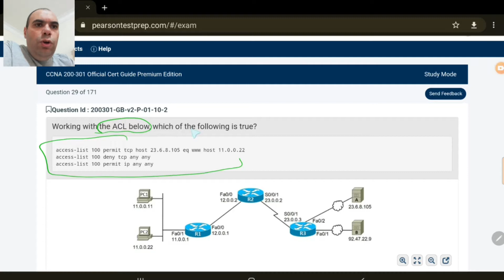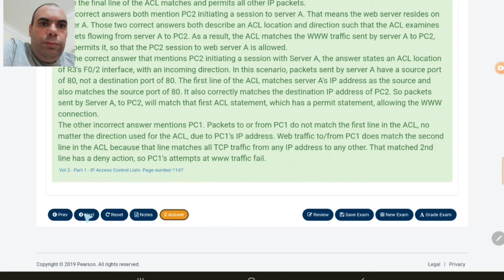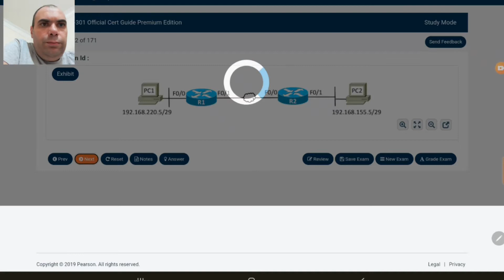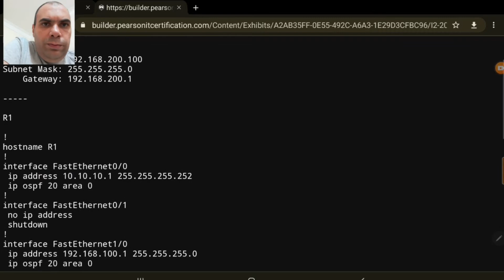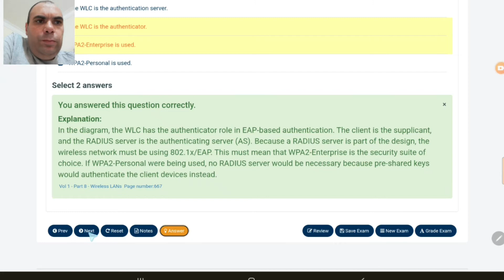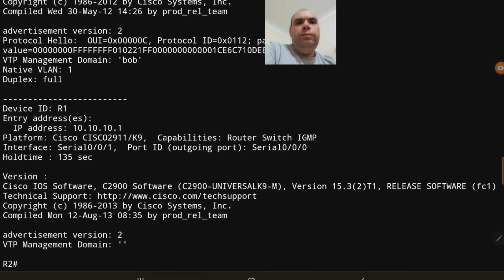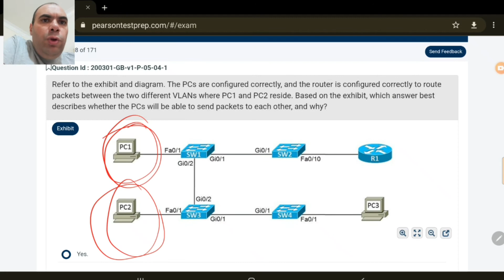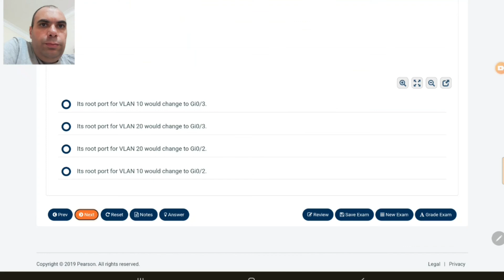118 - Cisco CCNA 200-301 - Exam Practice Questions - Part 4 - Arabic - عربى